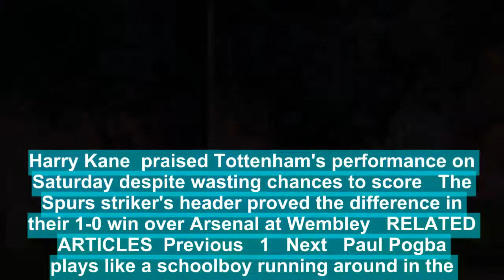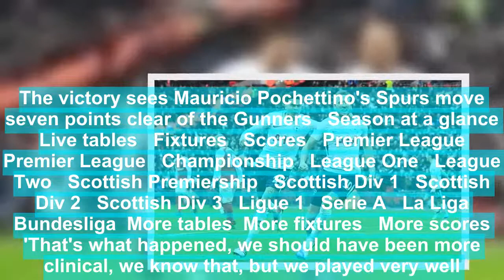Kane admits Spurs should've been more clinical in Arsenal win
Harry Kane said it was 'crazy' Tottenham were unable to score more goals during their dominant win over Arsenal on Saturday.The Spurs striker, whose second-half header proved the difference at Wembley, hailed Spurs' excellent run of form which has seen them take seven points from their last three games against Arsenal, Liverpool and Manchester United.Tottenham allowed the Gunners a sniff of a draw after missing a number of golden chances, with Kane, Erik Lamela, Dele Alli and Kieran Trippier all guilty of wastefulness in front of goal.   Harry Kane  praised Tottenham's performance on Saturday despite wasting chances to score   The Spurs striker's header proved the difference in their 1-0 win over Arsenal at Wembley   RELATED ARTICLES  Previous   1   Next   Paul Pogba plays like a schoolboy running around in the...  Tottenham's Fernando Llorente reveals he would one day like...  Tottenham 1-0 Arsenal: Harry Kane continues incredible derby...  Tottenham winger Erik Lamela sparks full-time brawl after he...  Share this article   Share  Alexandre Lacazette could have made them pay late on but he squandered two excellent opportunities of his own as Spurs held on for a deserved victory.'It was a great game, we really played well, especially second half we had plenty of chances after we went 1-0 up,' Kane told Spurs TV.'It's crazy it finished 1-0 but we'll take it. In these big games you just need that first goal and the spaces open up and you get more chances.   The victory sees Mauricio Pochettino's Spurs move seven points clear of the Gunners   Season at a glance   Live tables   Fixtures   Scores   Premier League   Premier League   Championship   League One   League Two   Scottish Premiership   Scottish Div 1   Scottish Div 2   Scottish Div 3   Ligue 1   Serie A   La Liga   Bundesliga  More tables  More fixtures   More scores  'That's what happened, we should have been more clinical, we know that, but we played very well. We kept them quiet until the last five minutes when they piled on the pressure. But overall it was a good day.'Kane's goal was his seventh in eight meetings against Arsenal and means Tottenham move seven points clear of their rivals with 11 games left to play.It has been a testing period for Spurs, who have also had an FA Cup double with Newport to negotiate, ahead of Tuesday's Champions League last 16 first leg against Juventus in Turin.'It's massive, it's a big stage in our season and we've come out in flying colours,' Kane said.'We've got good momentum, the Champions League coming up, which we're looking forward to, then we've got to keep it going in the league.'   Despite the win though, Kane admitted Spurs should have been more clinical throughoutFor Arsenal, this was their sixth away game without a win and third straight defeat on the road.Arsene Wenger's side were competitive in the first half, with Jack Wilshere shining in Arsenal's midfield, and looked dangerous on the counter-attack but they were second best after the inte